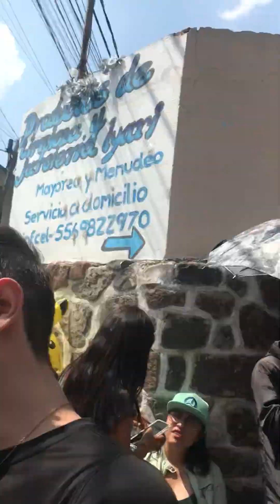Carnaval San Juan Zitlaltepec 2024 - 4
Desfile por las calles principales del pueblo de San Juan Zitlaltepec, Zumpango, Estado de México.
Celebración que se realiza cada año en el mes de mayo, en el 2024 fue el 19 de mayo.